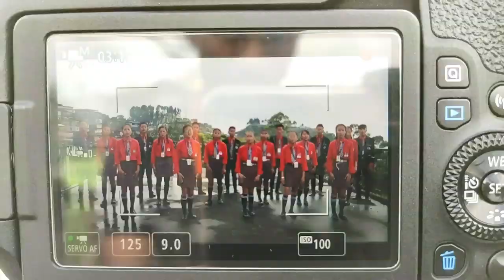Church Hymn - Wherever He Leads I'll Go || Class 12 Music Students (2019 Batch)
God Bless All The Viewers.